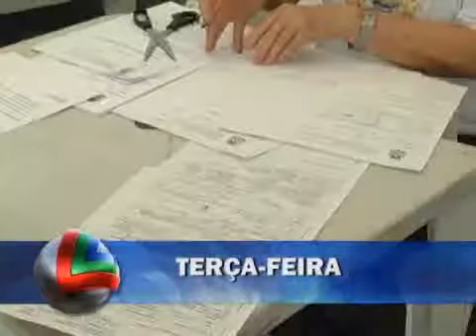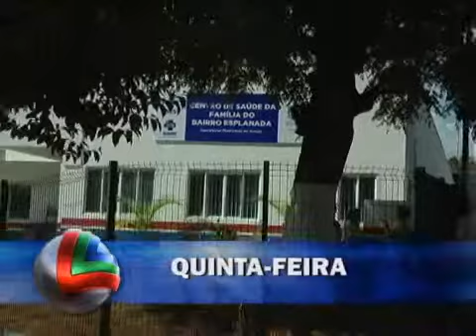Resumo da semana de 01 a 05 de dezembro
Confira as notícias que foram destaques no Jornal Libertas na primeira semana de dezembro.